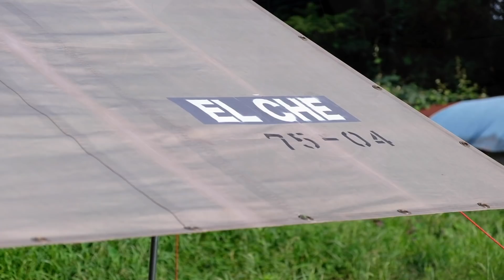【夫婦で田舎移住生活】庭メシで梅雨明けを祝う。| 焚き火 | 田舎暮らしDIY | 空き家セルフリノベーション | 庭キャンプ | 宮崎 | えびの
長かった梅雨が明けました。
夫婦でささやかなお祝いの庭メシを、
ひぐらしの音を聞きながら。

バルセロナに行ったときに買ったパエリアパンをシーズニングしてみました。早速焚き火にかけて使ってみました。
かなり使えるアイテムってことに今気づきまして、これから頻繁に庭メシやると思います(笑)

☆使用機材☆
FUJIFILM X-H1
FUJIFILM X-PRO2
FUJIFILM ズームレンズ XF 16-80mmF4 R OIS WR
FUJIFILM ズームレンズ XF 18-55mmF2.8-4 R OIS
FUJIFILM 単焦点レンズ XF 23mmF2 R WR
FUJIFILM 単焦点レンズ XF 35mmF1.4 R
GoPro HERO8 Black
SENNHEISER MKE-600 ショットガンマイク